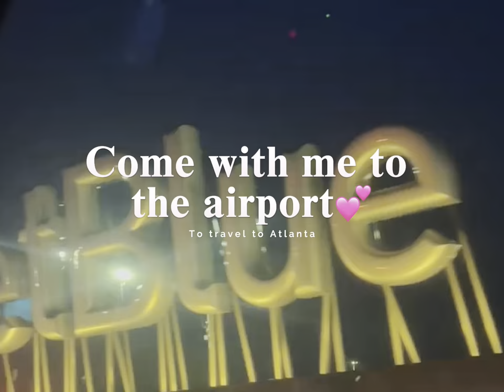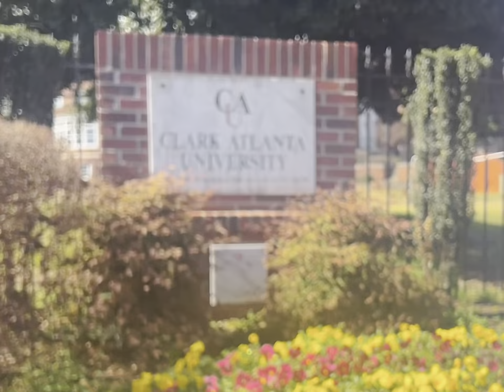POV: You Went To Admitted Students Day At Clark Atlanta University❤️🖤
Admittted students day was an overall 10/10 if you get invited you should GO‼️. At first I was iffy but at's normal until get to know the people. My big suggestion is to SOCIALIZE talk to new people make FRIENDS. Ive been to two other HBCU admitted students days that do not compare to CAU it was a great experience Class of 2027 ate up.

Follow me on all socials @ii.amchii